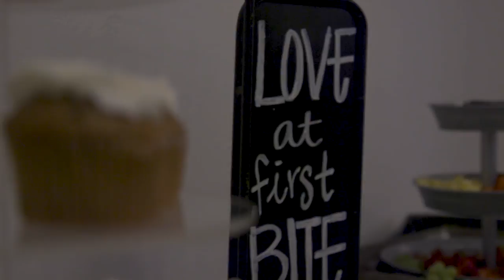The Wedding of Emily and Dalyn Dalton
"Therefore what God has joined together, let no one separate."
Mark 10:9